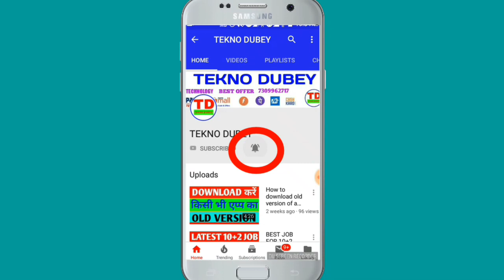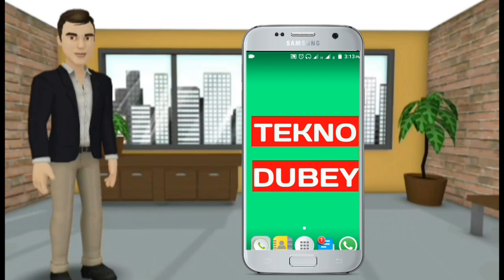Definition of physics in Hindi. Father of physics in Hindi. What is physics in Hindi. What is physic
NOTE 1 :- ब्लॉग का लिंक जल्द दिया जाएगा..

नमस्कार दोस्तों
बहुत-बहुत स्वागत है आपका आपके अपने यूट्यूब चैनल "SUCCESS ACADEMY" मे. दोस्तों आज की इस वीडियो में मैंने physics के कुछ बेसिक डिटेल के बारे में बताया है.. जैसे की physics क्या होता है, physics का डेफिनेशन क्या है, फादर ऑफ physics कौन है, तो यह सब जानने के लिए आप इस वीडियो को लास्ट तक देखते रहिए .

अगर आपको हमारी यह वीडियो पसंद आए तो लाइक जरूर कीजिएगा .अपने सभी दोस्तों के साथ शेयर भी कर दीजिएगा .और कमेंट करना तो बिल्कुल ही मत भूलिएगा .आप चाहे तो हम से WhatsApp पर भी जुड़ सकते हैं WhatsApp नंबर नीचे दिया हुआ है.

या फिर हमें whatsapp करे :::: 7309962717 {केवल whatsapp,कॉल नहीं }

हमारे अन्य विडियो है जिसे आप जरुर पसंद करेंगे ::::::.